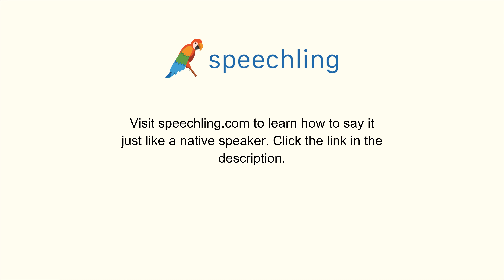How to say "Where is the bathroom?" in Chinese (Simplified)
Male Voice:
洗手间在哪儿？

Female Voice:
洗手间在哪儿？

Male Voice Translation:
Where is the bathroom?